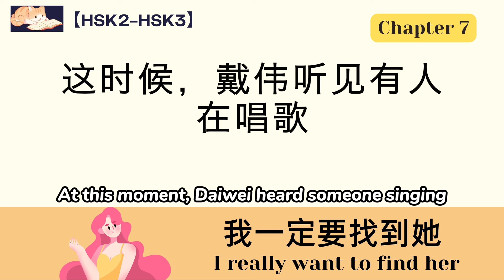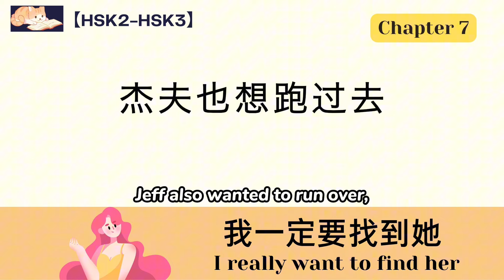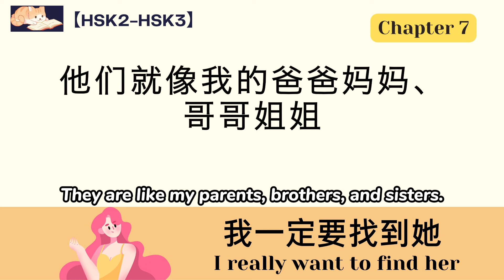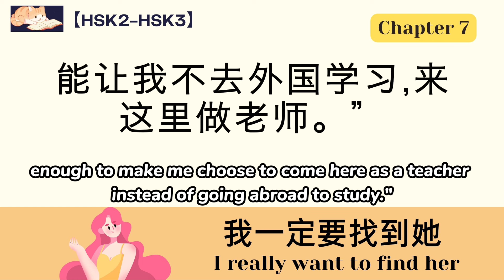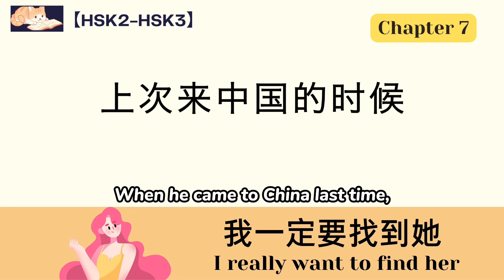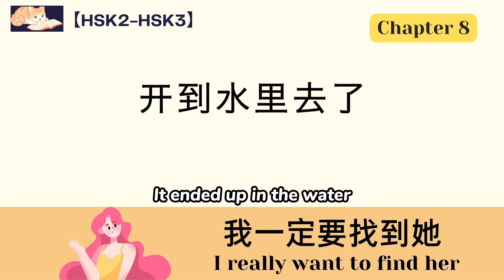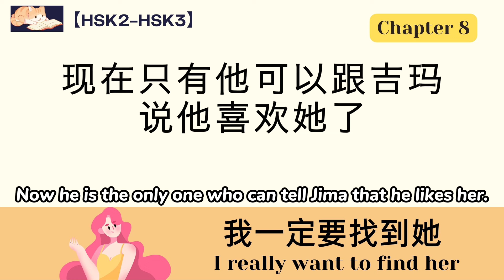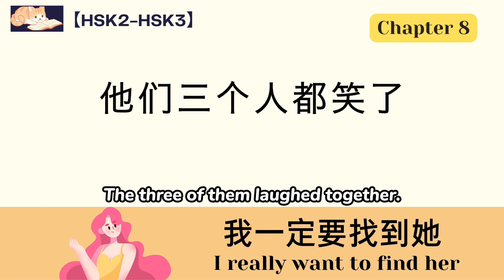【12-min Chapter 7、8】我一定要找到她｜I really want to find her｜HSK3｜Listening practice｜Chinese story｜Eng Sub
⭐ 我一定要找到她 Chapter 7、8｜I really want to find her ⭐
✅ Chinese Stories
✅ HSK2-HSK3
✅ Daily Conversations
✅ Listening practice
✅ Eng subtitles